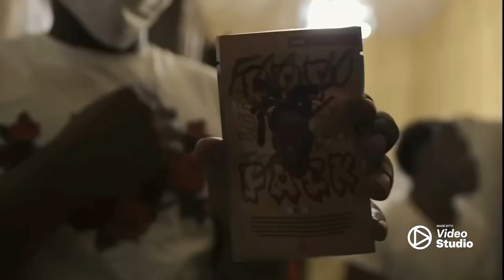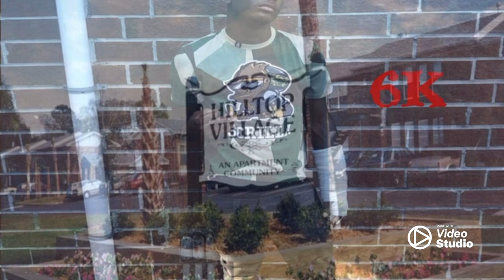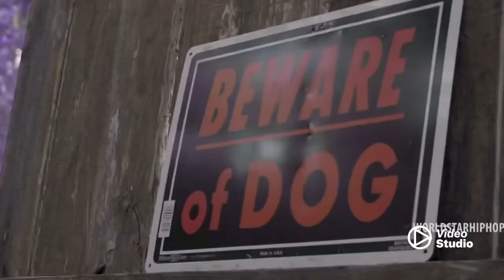Jacksonvillie rappers dissing/mentioning Trey d,8🕊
0:01

0:05

0:09

0:13

0:16

0:19

0:23

0:26

0:28

0:32

0:35

0:39

0:42

0:45

0:50

0:57

1:03

1:07

1:09

1:12

1:30

1:42

1:48

1:54

1:59

2:01

2:09

2:13

2:25

2:28

2:32

2:37

2:40

2:42

2:45